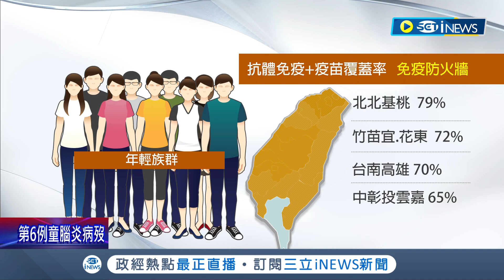口罩解封露曙光? 疫情趨緩整體走向樂觀 6月底有機會降至萬例以下 8月是否有望迎來口罩鬆綁 莊人祥:持續研議｜記者 余德芹 柯佩瑄｜【台灣要聞】20220622｜三立iNEWS